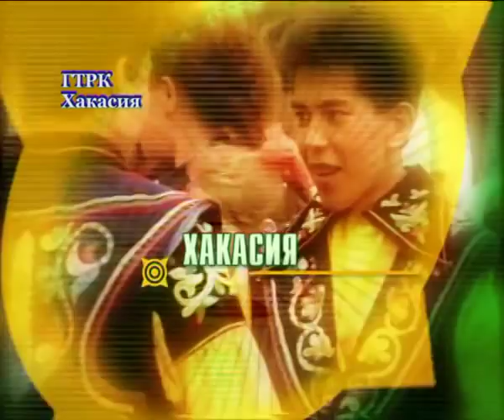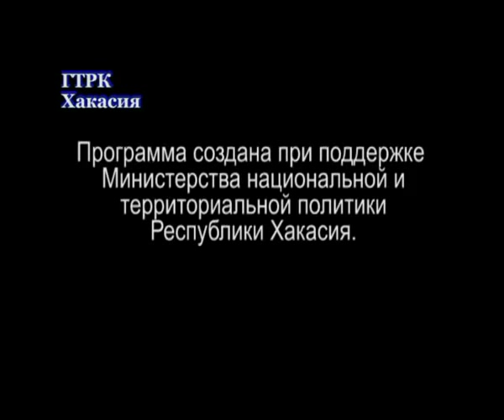we are different, but Khakasia is common for all of us...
more than 100 ethnic groups live in Khakas Republic where Khakas people is indigenous and Khakas language is autochthonous...

Khakas language is spoken by German, Tatar, Polish, Chuvash, Jewish, etc. peoples living in Khakasland...

a documentary in Khakas language prepared by TV and Radio State Corporation of Khakas Republic, Russian Federation, with contributions and support of the Ministry of National and Territorial Policy of Khakas Republic [R.F.]